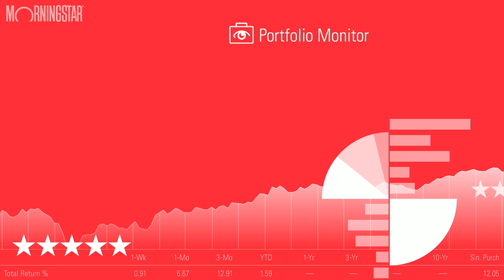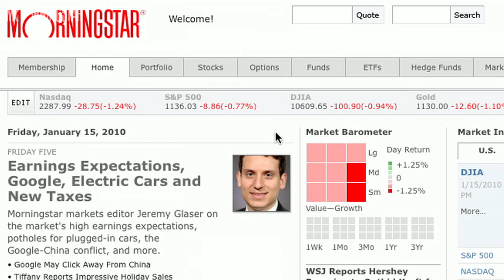Three Indicators to Watch Today - Morningstar Video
Morningstar's Bob Johnson explains which signals are more meaningful at this part of the economic cycle. Plus, is it too early to call a top?